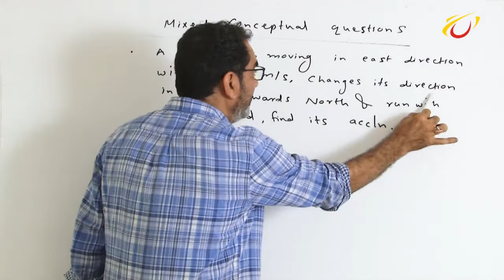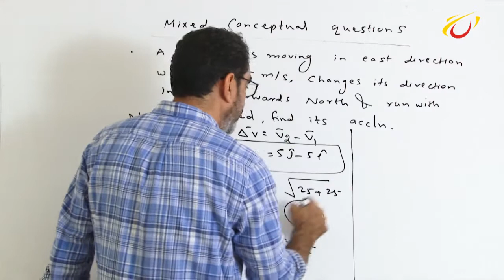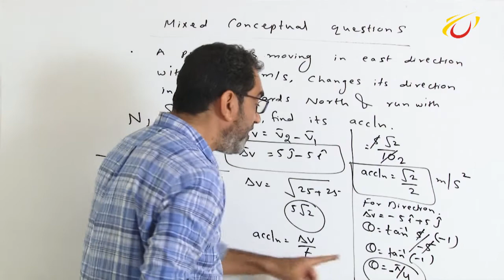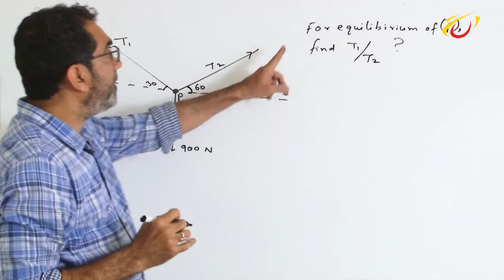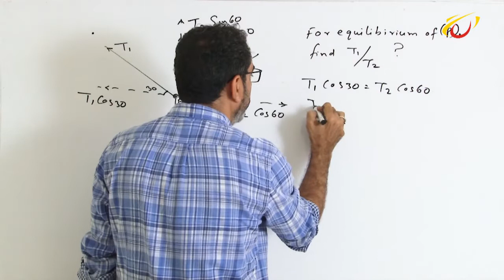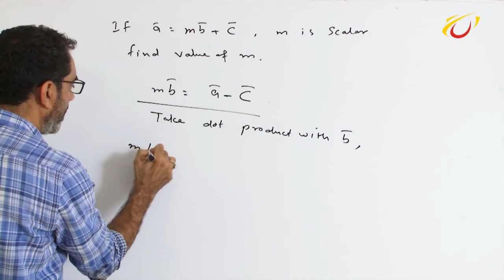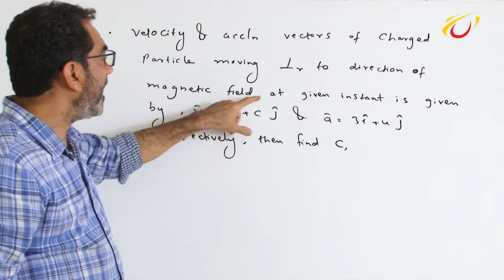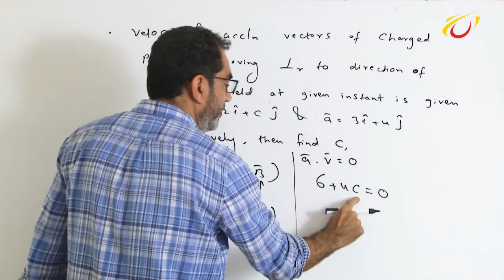Foundation Physics - Vectors - Lecture 7 - Examples On Mixed Concepts